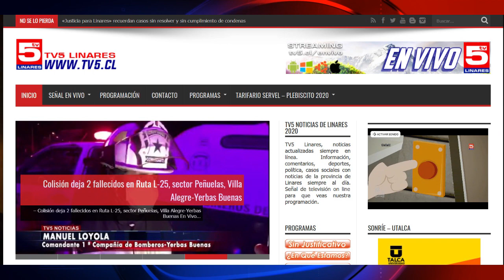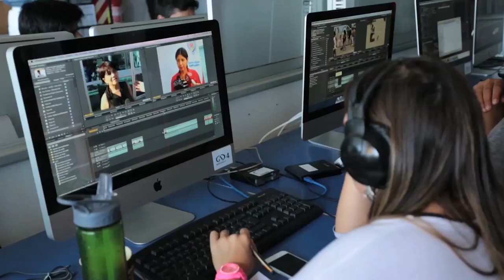Aniversario Tv5 Linares: 17 años mostrando al mundo como es Linares y su gente.